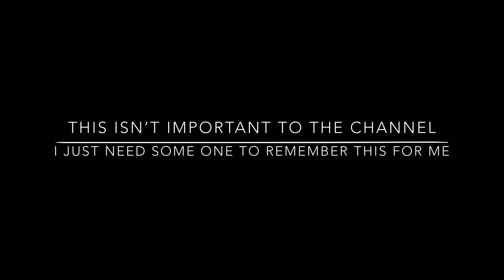this is important to the channel so watch plz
This video is important and I meant to not put the intro